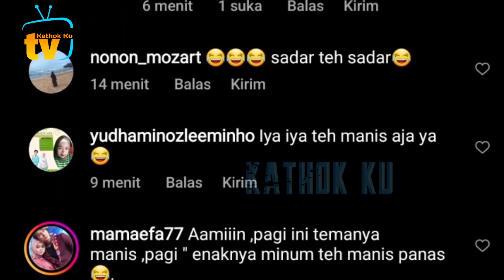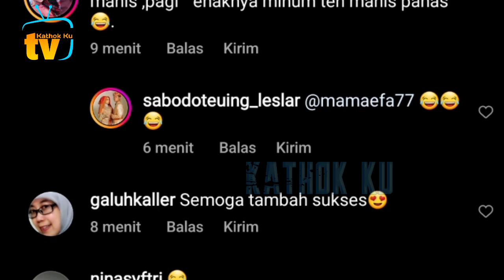Pagi2 SENENGNYA Leslar FULL Projek, SALFOK ke Suami Lesti, Rizky Billar❓️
Jangan Lupa: _
Thankz!!..